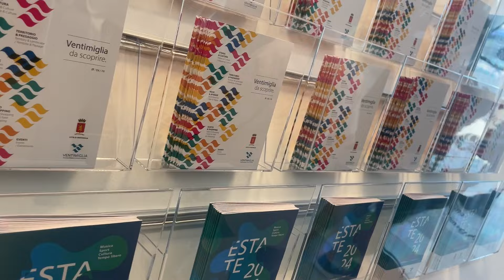Ventimiglia, inaugurato il nuovo Iat al porto di Cala del Forte